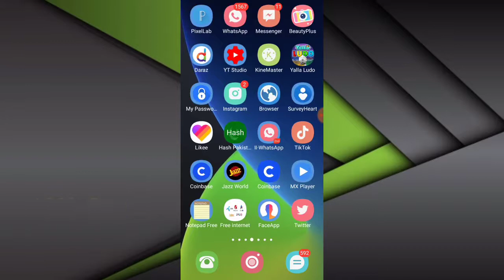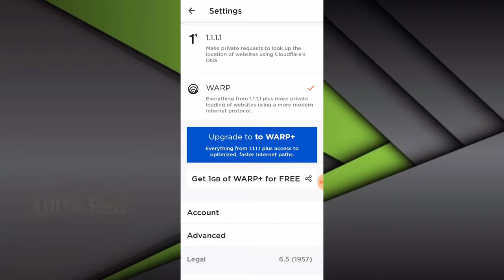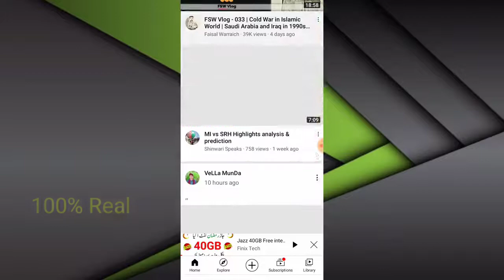free internet trick 2021 || How to use free internet with vpn 2021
free internet trick 2021 || How to use free internet with vpn